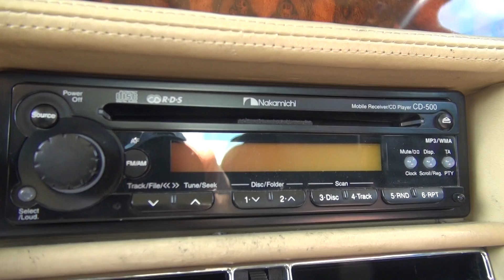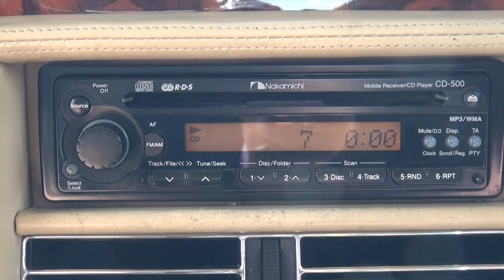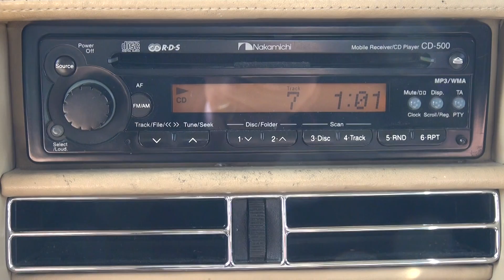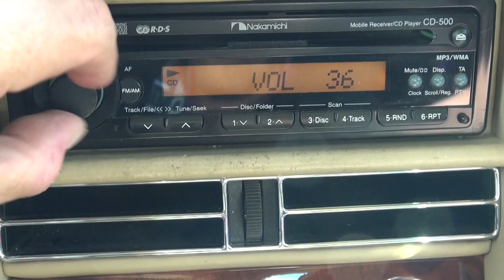HIGH QUALITY AUDIO SYSTEM IN BENTLEY TURBO R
Adam Rayner films at T21 for the Talk Audio elite. The music of PINK FLOYD used to test the sound quality of the system in this Bentley Turbo E. it is difficult to monitor well and our ears are better at coping with loudness than microphones - or certainly mine! As a result, it IS over-modulated at peak, really annoying.. and I hope that we can use the clip, with acknowledged third party content..if you read this,, then we did!